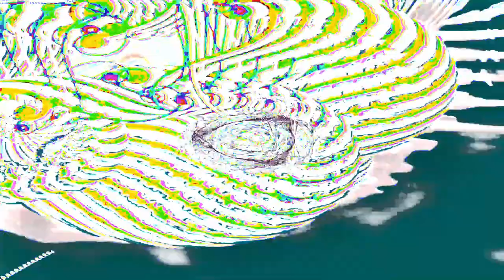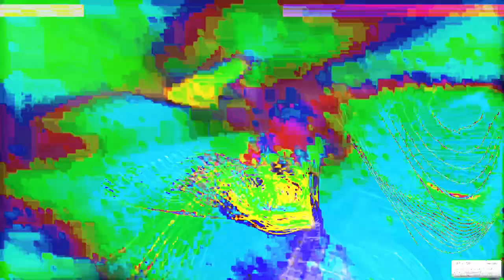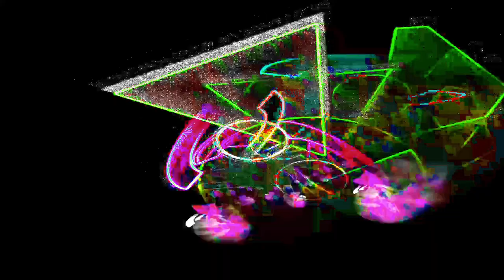[EPILEPSY WARNING] Movie 24 01 27 05h17m32s